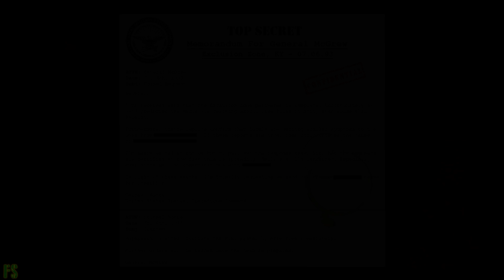Sarge Plays Project Zomboid Part 1: The Top Secret Mission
Strap on bois! Join Sarge on this adventure as he tries to reach his missions' objectives and finally extract from this unknown world he's suddenly plunged into.